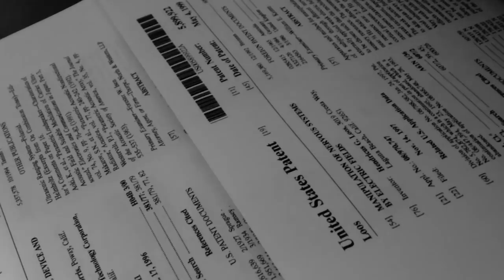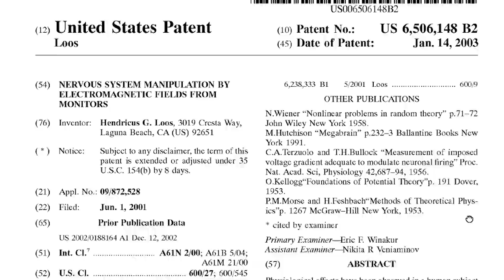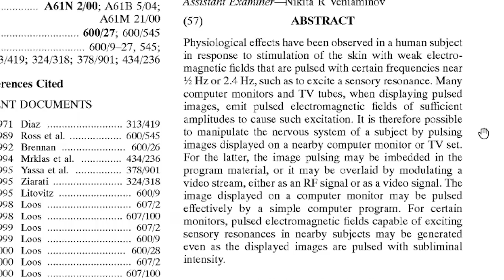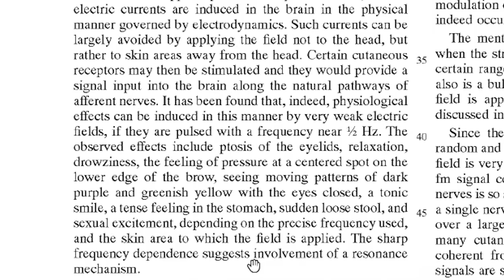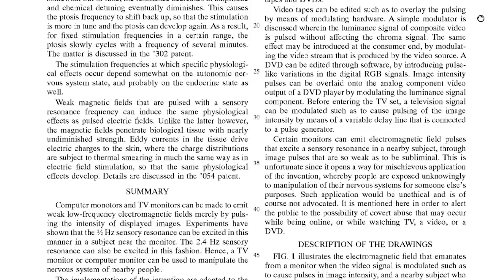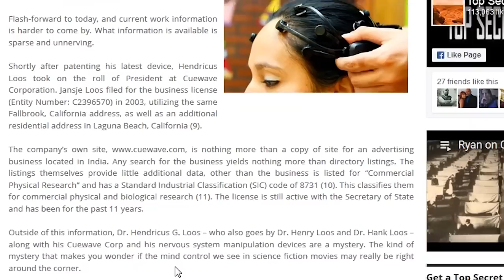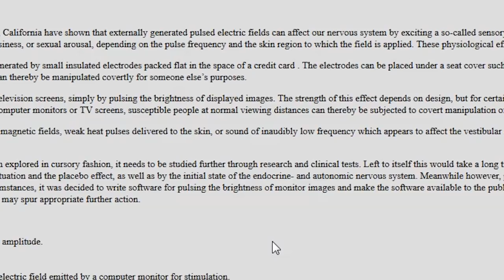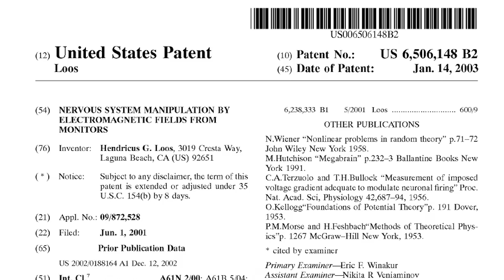This Creepy Patent Proves They Can Remotely Hijack Your Nervous System